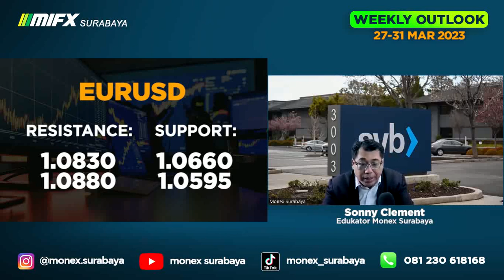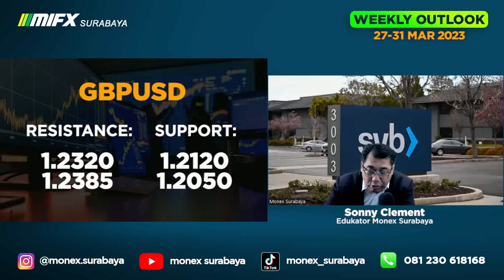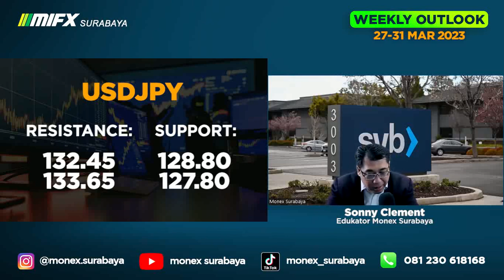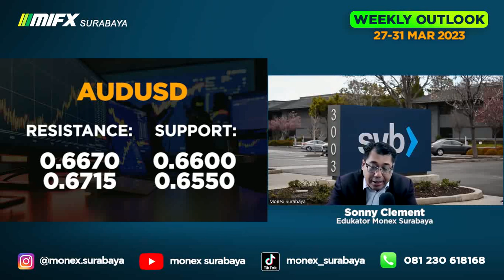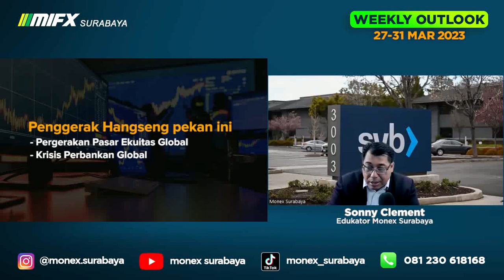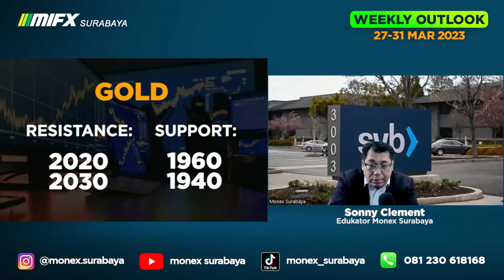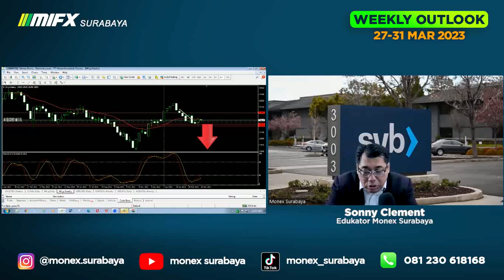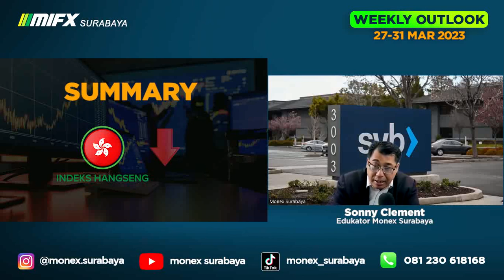WEEKLY OUTLOOK | 27 - 31 MARET 2023 | MIFX SURABAYA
01:05 - FUNDAMENTAL EURUSD
01:43 - NEWS EURUSD
02:17 - SUPPORT RESISTANCE EURUSD
03:02 - FUNDAMENTAL GBPUSD
03:32 - NEWS GBPUSD
04:06 - SUPPORT RESISTANCE GBPUSD
04:39 - FUNDAMENTAL USDJPY
05:06 - NEWS USDJPY
05:29 - SUPPORT RESISTANCE USDJPY
05:46 - FUNDAMENTAL AUDUSD
06:28 - NEWS AUDUSD
06:46 - SUPPORT RESISTANCE AUDUSD
07:04 - FUNDAMENTAL NIKKEI
07:47 - NEWS NIKKEI
07:56 - SUPPORT RESISTANCE NIKKEI
08:10 - FUNDAMENTAL HANGSENG
08:36 - NEWS HANGSENG
08:44 - SUPPORT RESISTANCE HANGSENG
09:33 - FUNDAMENTAL GOLD
09:53 - NEWS GOLD
10:21 - SUPPORT RESISTANCE GOLD
11:02 - FUNDAMENTAL OIL
11:26 - NEWS OIL
11:37 - SUPPORT RESISTANCE OIL
12:11 - SUMMARY

broker lokal
broker mifx
broker monex
broker forex